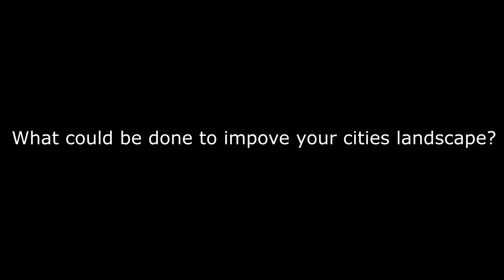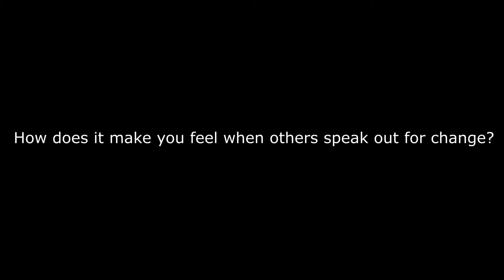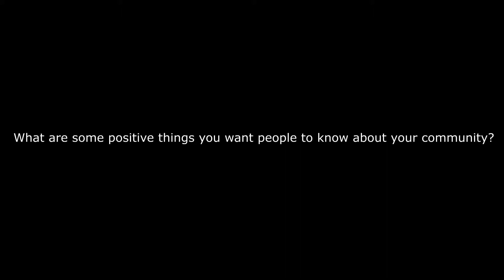Pathfinders Kids Get Real On Their Thoughts About Their Community!